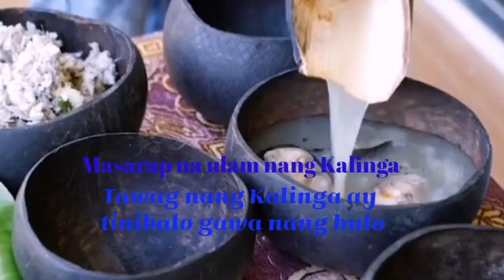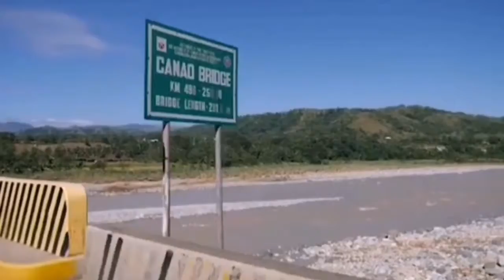Bulanaw tabuk Kalinga apayao city Tara samahan niyo ako I pasyal ko kayo!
I'm so happy to greet all soporters in my channel: amigrace dalipog thanks to all

Tara po I pasyal ko kayou sa aming lugar Kong San ako  lumaki kasama ang aking mababait na magulang dito sa province of tabuk Kalinga apayao city